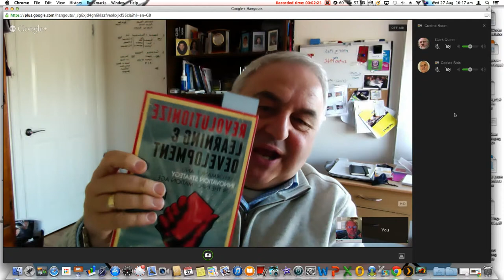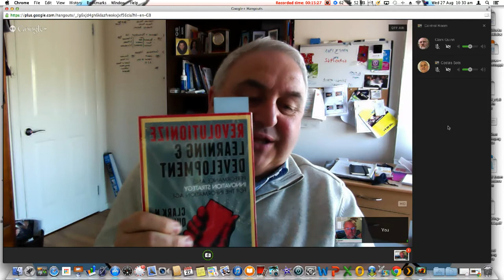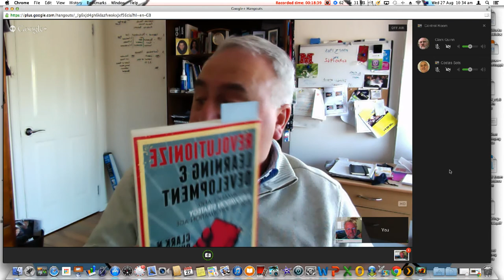September Ozlearn Tweet Chat with Clark Quinn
Ozlearn caught up with Clark Quinn (@quinnovator) to discuss his latest book Revolutionize Learning and Development.